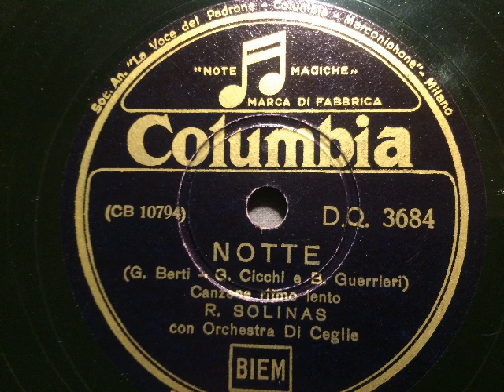Rudy Solinas, Orchestra di Ceglie, Notte, Ritmo lento, Milano, 1942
Gesang: Rudy Solinas mit dem Orchester Cosimo di Ceglie. Notte, langsamer Foxtrot von Berti, Cicchi und Guerrieri. 1942 in Italien auf Columbia veröffentlicht. Eine Schellackplatte aus dem Schallarchiv des Radiomuseum Hardthausen.